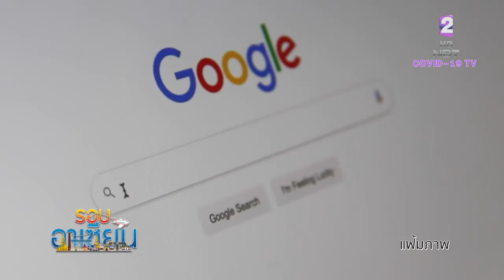รอบอาเซียน 18 ก.ค. 64